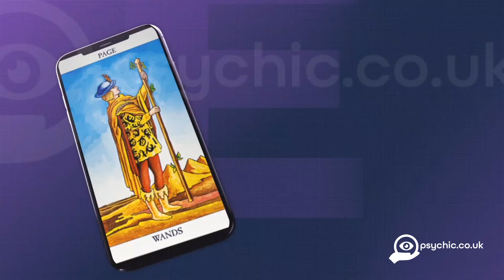PAGE OF WANDS - The Tarot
The PAGE OF WANDS card from the Tarot Deck.